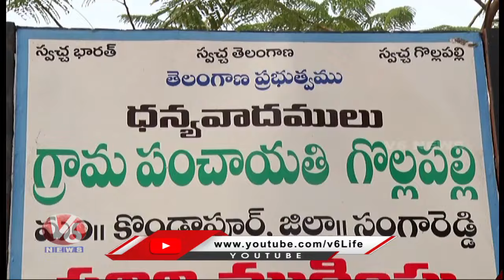Onion Farmers In Distress As Prices Dip At Sangareddy | V6 News